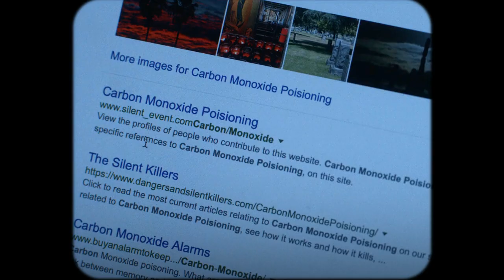susannah joffe - in your room (legendado)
Filme: Entre Realidades

lyrics/letra:

we grew up sunburned and bare feet
our parents still married
our rooms still clean
looking back it all feels so fleeting
my mortality hit at fifteen

left my bag on the city bus
fucked up over saying too much
got too drunk that weekend night
hoped to god they'd forget when we woke up
my favorite painting's on my wall now
and my childhood street sign
it's funny when i look down
i'm taller but i still sit in your room and cry

and cry
and cry
and cry

coming of age is just a story
it's a fallacy
but it's mine to keep
you've been there since the beginning
and you'll be next to me
when i get married

hoped to god they'd forgеt when we woke up
my favoritе painting's on my wall now

and cry
and cry
and cry
and cry
and cry
and cry
and cry
oh, and cry